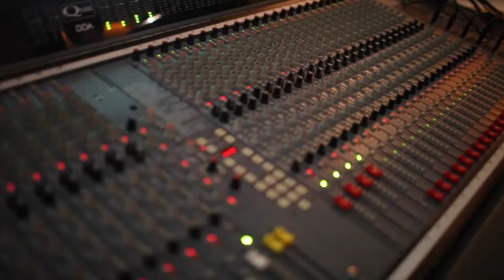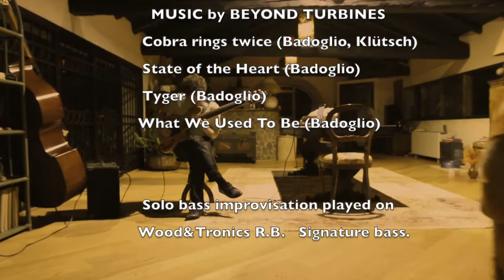Wood&Tronics artist presentation: Roberto Badoglio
Roberto Badoglio is a bassist with a sensational expressive spectrum, which he exerts through masterful technical skills and a tremendous personality both as a player and a composer. One-of-a-kind in its purest meaning. We are proud to have him represent our name, and extremely glad to be the ones introducing him to you.